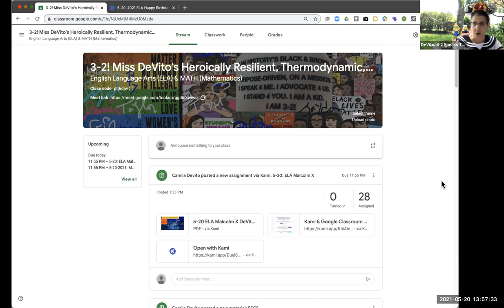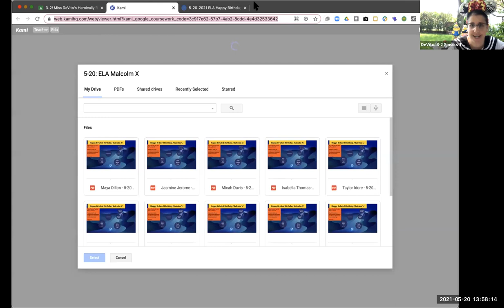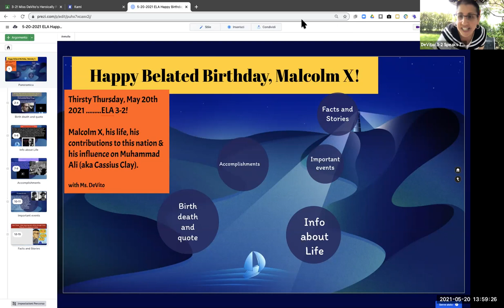5 21 GALLERY REC OF KID'S PERSPECTIVE The Kids' reactions to meeting the chickens for the 1st time